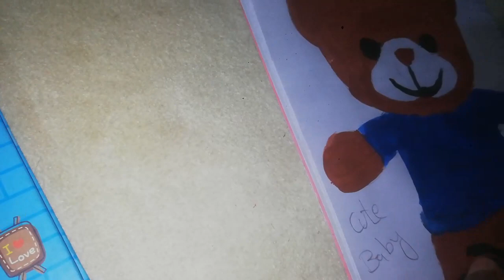cutest baby bear🐻 ever. so cute😍.